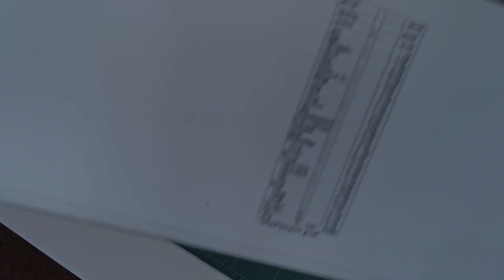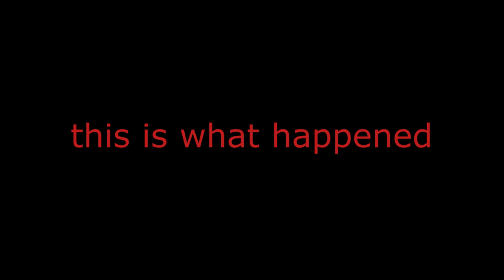Amazing Hanging Bridge ∣ Viewing Deck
There are exposed reinforcement bars on the deteriorated seaside wall adjacent to our office caught my attention and I finally decided to make a miniature "Extra-ordinary Hanging Bridge with Viewing Deck" directly facing the beautiful sunset. I used recycled and sample materials for the cabin and the bridge. The final output looks unique and interesting artworks / architecture and engineering. The intent of this project is to indulge and to provide a bit of a contemplation area to my colleagues during our coffee break. Sadly, day after the installation someone broke the bridge and took the cabin away.